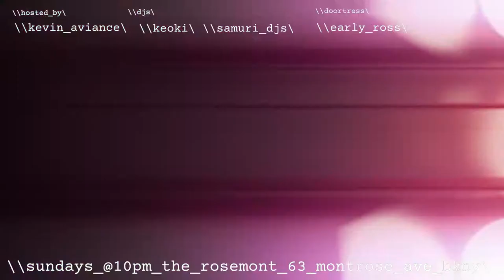KINK Sundays at The Rosemont, Brooklyn NY - NOV 5TH 2017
✖️✖️ KINK Sundays at The Rosemont, Brooklyn NY

✖️✖️ Hosted by Kevin Aviance

✖️✖️Doortress Early Ross Aviance

✖️  NYC nightlife icon Kevin Aviance hosts this new ‘after the after hours’ event in Williamsburg for those who just aren’t ready to go home yet at hot spot the Rosemont. Be prepared for spontaneous, and RAW Kevin Aviance in your FACE - the last I stopped by this party I just so happened to catch Kevin Aviance singing Cole Porter's "Lush Life" of all things and it was brilliant.

and Kevin’s production crew of late, SAMURI or SAMURI DJs is what the duo call themselves when in the booth LOL, who I guess are DJs as well, in addition to producing Kevin’s latest club hits.

✖️ Don’t expect a Palladium or Limelight reunion that’s not what this party is about.

"...There's so much amazing new music going on right now, " says Saam Ishi of SAMURI DJs,

"I respect the past and all the DJs we grew up with and the amazing events and Music that got us here... but if I never hear another classic again, it would be too soon! I just can't hear that shit anymore. Life is way too short to live in the past."

The majority of music that you will hear is original and you probably won’t hear at any other party.

I don’t know about you guys but I think that’s awesome.

✖️10pm Sundays 63 Montrose Ave Brooklyn Early Ross Aviance serving fierceness at the door weekly.

WHO ARE THE SAMURI DJs??

SAMURI (NYC) is the multimedia music and performance collective of New York City artists Uri Dalal and Saam 'Ishi' Dalal. Best known for their production work with NYC nightlife legend and collective member Kevin Aviance, veteran DJ Uri Dalal and partner Saam Ishi have also combine their talents in the DJ booth as SAMURI DJs.